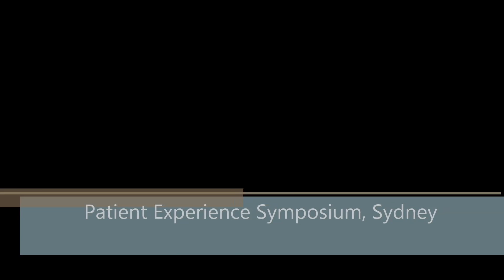CEC – Patient Experience Symposium, Leslee Thompson, ‘Importance of the Consumer’ – Mar 2016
Plenary session from Leslee Thompson, former CEO Kingston General Hospital in Canada at the Patient Experience Symposium. Leslee’s talk focussed on Patient Inspired Leadership: a call to action.